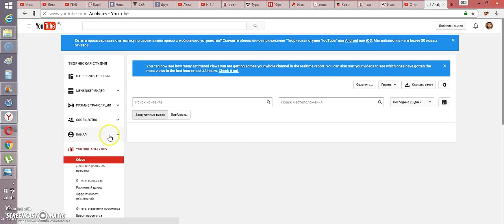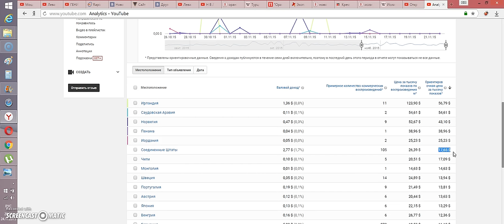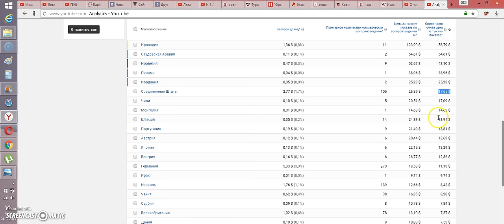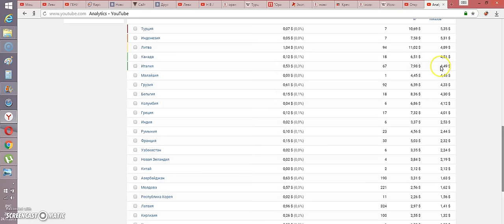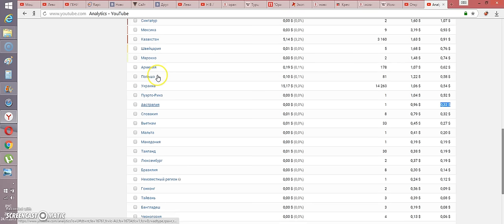Сколько зарабатывают видеоблогеры в разных странах. Пропорциональное сравнение